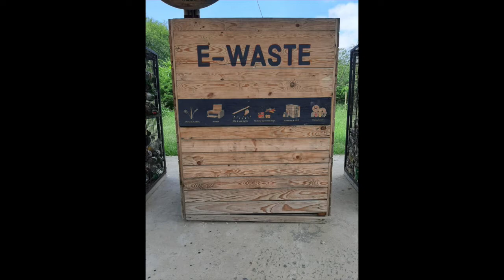IVY's Effort In Waste Seggregation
Editor Renu Dwivedi is in conversation with Aqbal Kaur on how The IVY is segregating waste!